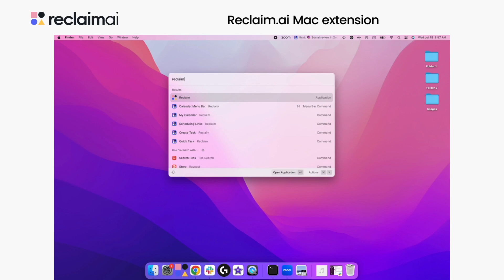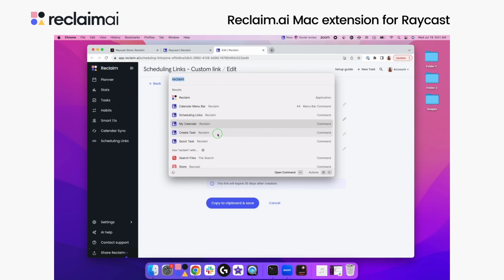Raycast Tutorial for Reclaim.ai (Mac Users) | AI Scheduling for Google Calendar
Get the Reclaim extension for Raycast to quickly create Tasks, share Scheduling Links, see upcoming calendar events, start Tasks & Habits, & join meetings on the fly - right from your Mac desktop.

Questions? Feedback? 👀

FAQs:
What is Reclaim? ► Reclaim.ai is a smart calendar app for Google Calendar that automatically finds the best time for your tasks, routines, 1:1 meetings, and breaks to maximize your availability and productivity throughout the week.

Who is Reclaim for? ► Reclaim is for anyone with a busy calendar! Whether you're managing massive task lists, lots of one-on-one meetings, or are trying to make time for your healthy habits in your packed weeks - Reclaim helps automate your time blocking so that you always have time for the most important things.

How much does Reclaim cost? ► Reclaim offers a 100% Free plan, and paid plans starting at $8/month.